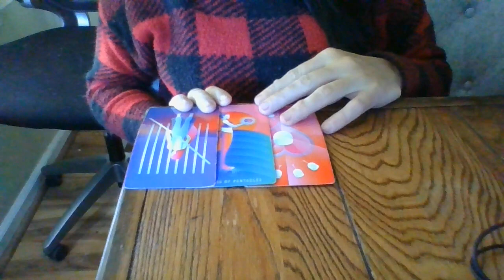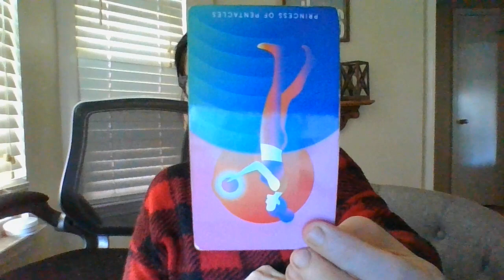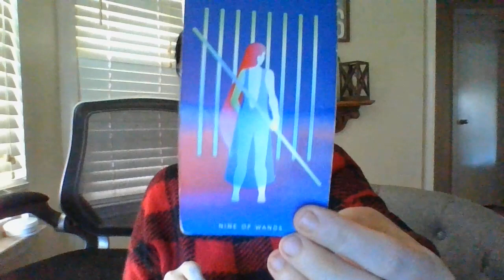SAG- THE JIST IN 96!- 10/25/22-10/28/22- ABOUT TO GET INVITED TO A SWINGER PARTY SOON!